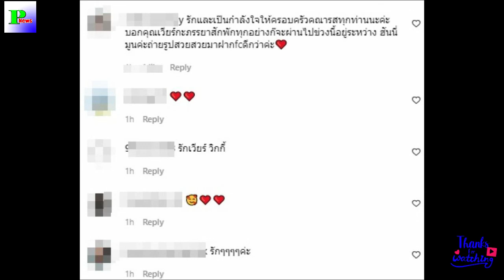เก็บตกอาฟเตอร์ปาร์ตี้ ดา-เดนนิส ชื่นมื่นรวมศิลปินตัวท็อปของประเทศ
ดา-เดนนิส